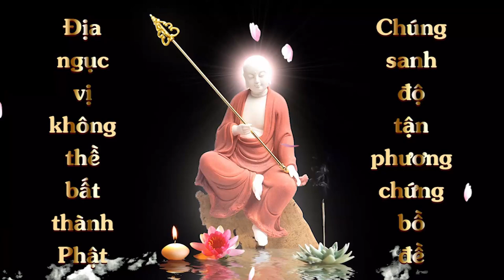Đọc Kinh Chiêm Sát Thiện Quyển Thượng + Lời giới thiệu | Khoa Trần | Cộng Đồng Địa Tạng Bồ Tát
2.  Đọc toàn Kinh Chiêm Sát Thiện Ác Nghiệp Báo (Lời giới thiệu + Quyển Thượng )
3. Đồng ý cho kênh đăng video